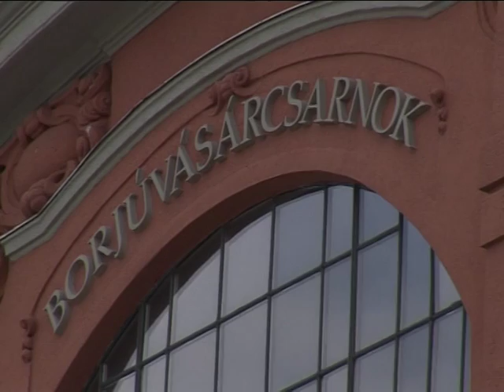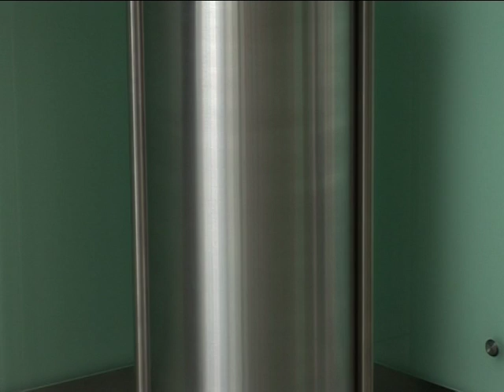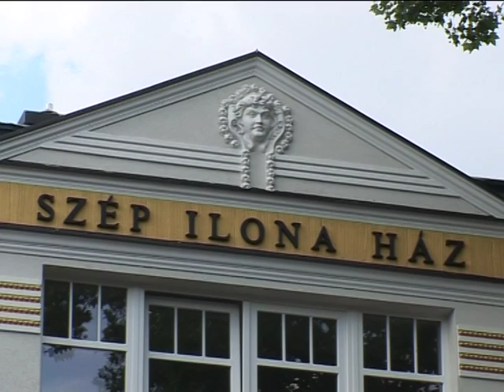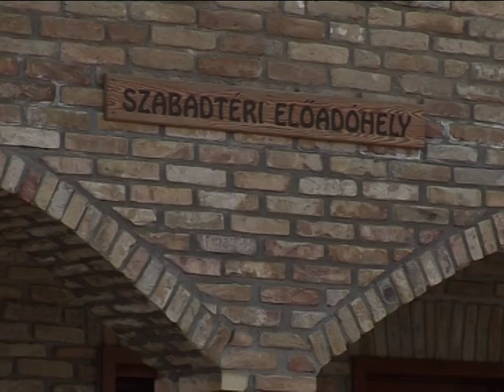KŐ KÖVÖN XLV